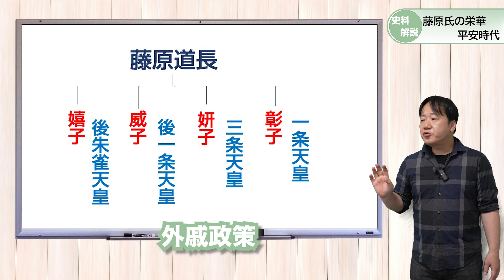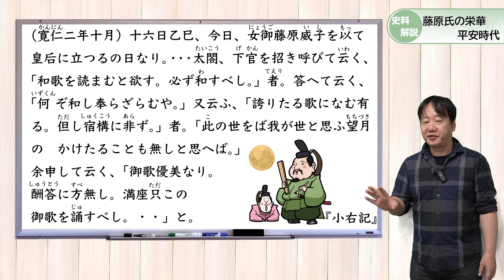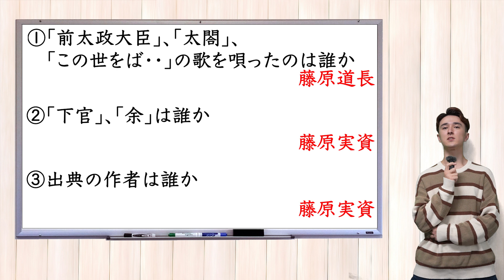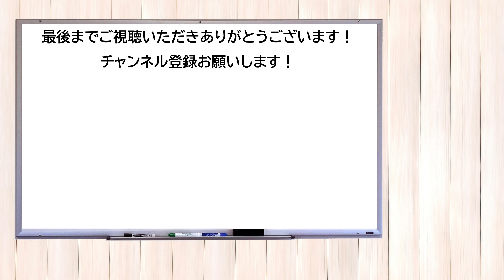【現役予備校講師が教える】 望月の歌 日本史史料問題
今回の授業は望月の歌についてです！

00:00　オープニング
00:08　望月の歌　講義
06:52　望月の歌　問題

藤原氏の栄華の全体像を学びたい方はこちらから動画チェック！！

本動画は大学受験用の教材として作成しており、扱っている史料およびコメントをしている史料の訳などは、あくまで大学受験用に必要な範囲で改変・編集した上で使用・表現をしています。